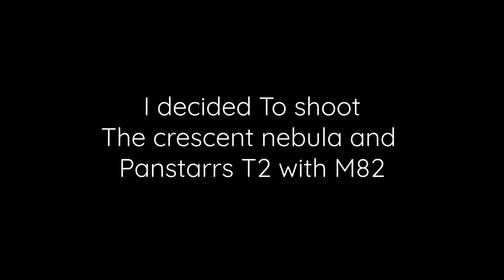Taking Deep Space Photos While Trying Not To Die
Man, that was HOT!
Was super fun though to be around all my astro friends once more!
Can't wait to get back out there to shoot some Ha of the Cat's paw nebula and the Crescent nebula to really finalize those shots!

Btw, That focus cube worked amazingly! i guesstimated the step size and backlash and it focused perfectly right out of the gate!
HIGHLY recommended!

All images were taken with:
Skywatcher Esprit 120 ED
iOptron CEM60EC
ZWO ASI2600MC-Pro
Pegasus astro Focus cube v2
ZWO ASI290MM-Mini for guiding
SVBony 60mm Guidescope

Exifs:
Crescent:
68 x 3 min = 204 min = 3H 24M

Sunflower:
20 x 5min = 100 min = 1H 40M

Cant's Paw:
27 x 3min = 81 min = 1H 21M

M82 + Panstarrs:
69 x 1min = 69 min (LMAO) = 1H 9M

Total data collection time: 7H 55M out of 15H
Not great, but considering the crazy wind it's not bad!